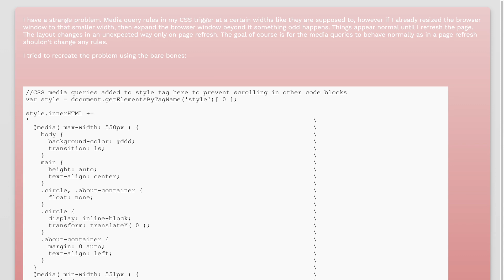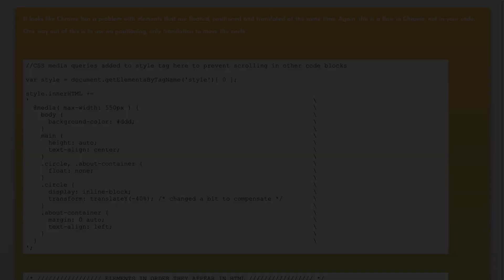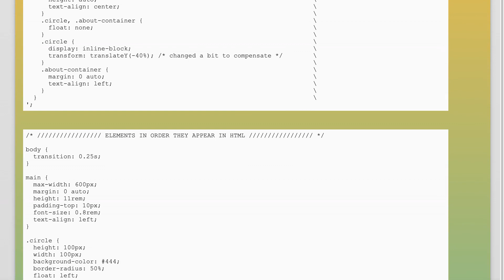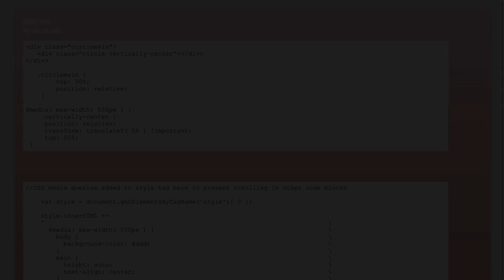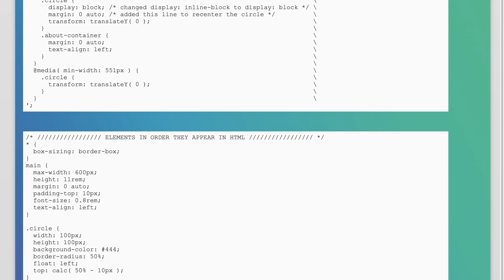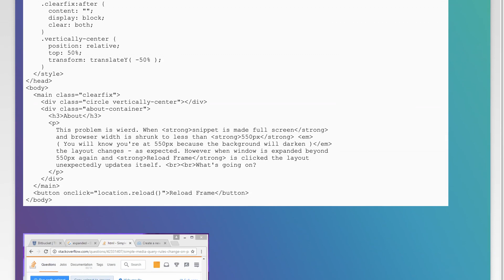Simple Media query rules change on page refresh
css: Simple Media query rules change on page refresh

Related to: css, google-chrome, css-float, media-queries